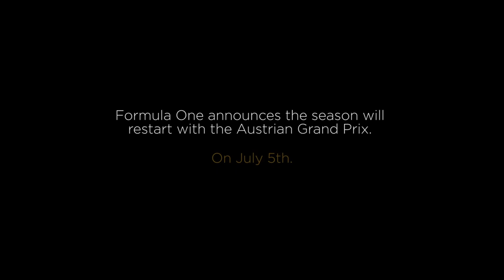Symantec x Williams F1 Documentary